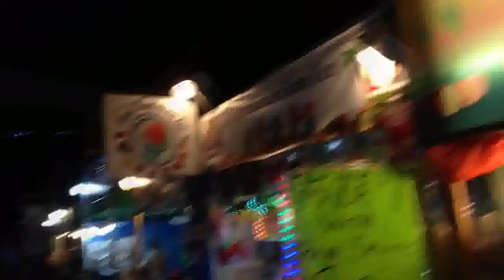Botanical Garden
My second attempt at going to Dinotown with Dee. Of course, I got "lost" again... so we improvised and went to a botanical garden, the night market, and the 1D movie instead!